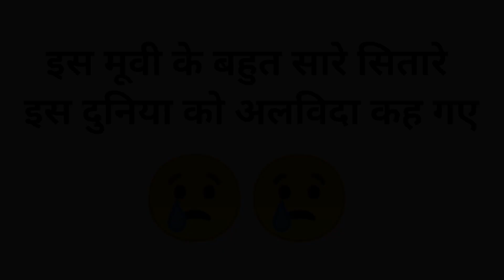Amar Akbar Anthony 1977 - 2023 | Vinod Khanna | rishi kapoor | Amitabh Bachchan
Amar Akbar Anthony 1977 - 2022 then and now | Vinod Khanna | rishi kapoor | Amitabh Bachchan